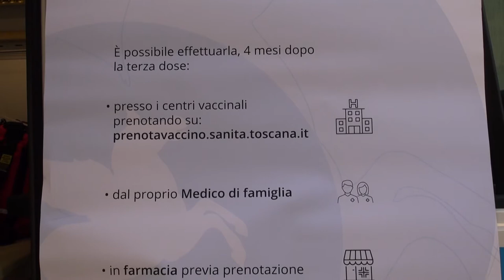Quarta dose, ripartono i camper: appuntamento a Sansepolcro per over 80 e fragili